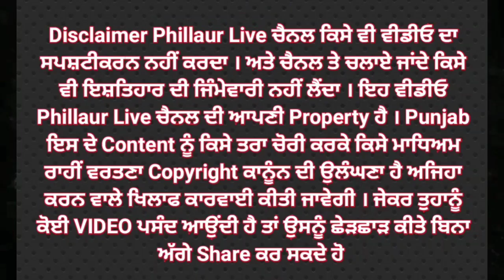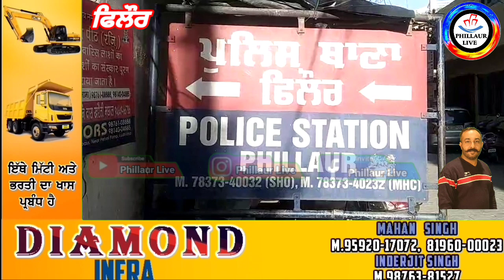Phillaur ਪੁਲਿਸ ਨੇ 01 ਨੌਜਵਾਨ ਨੂੰ ਕੀਤਾ ਇਕ ਪਿਸਟਲ ਅਤੇ 02 ਜ਼ਿੰਦਾ ਕਾਰਤੂਸ ਸਣੇ ਕਾਬੂ